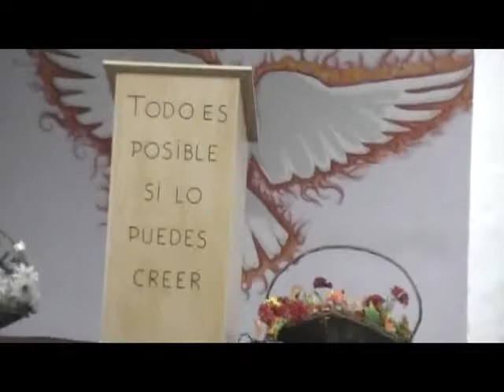La pasion sucede hoy 2015 sabado 11 completa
Obra de Alejandro Mayol